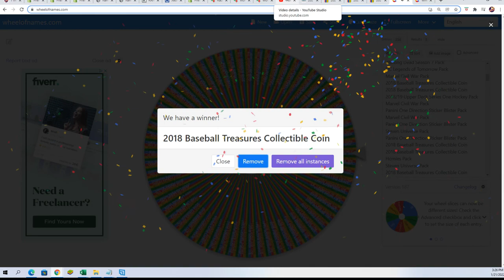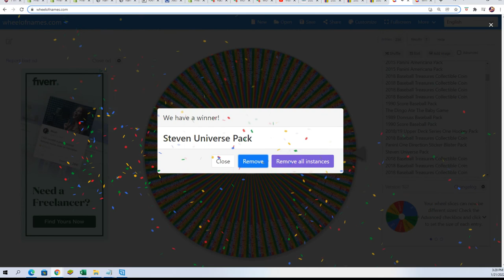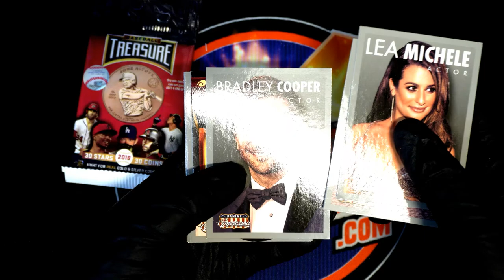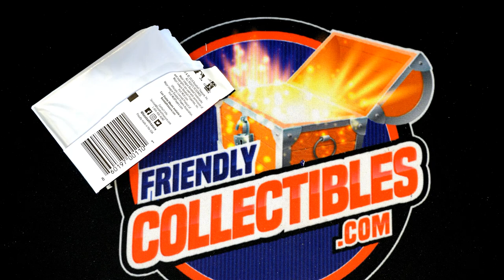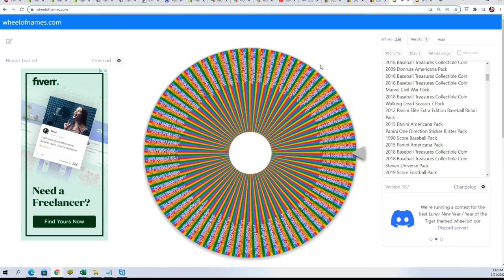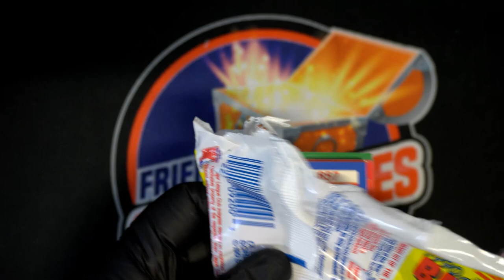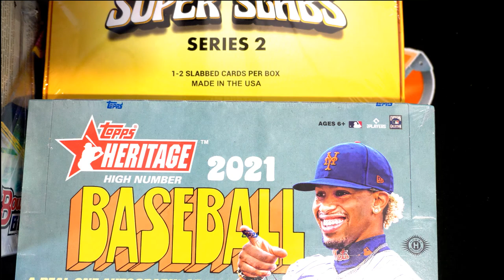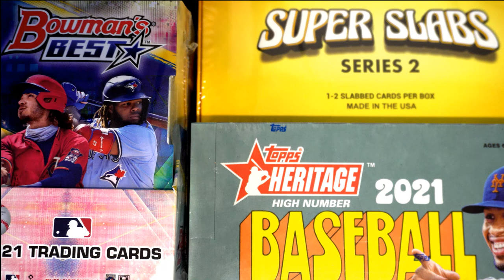Matt E's Prizm Soccer Packs!